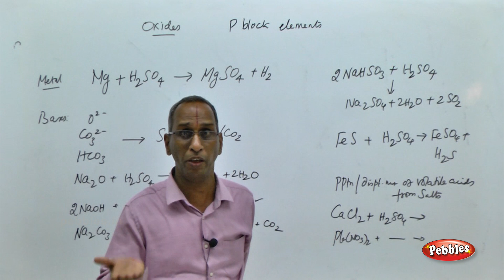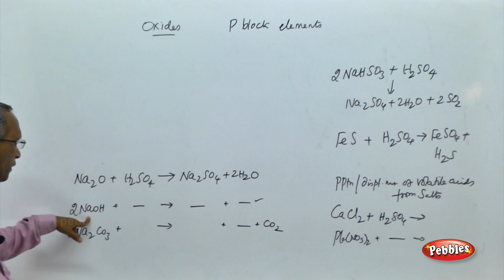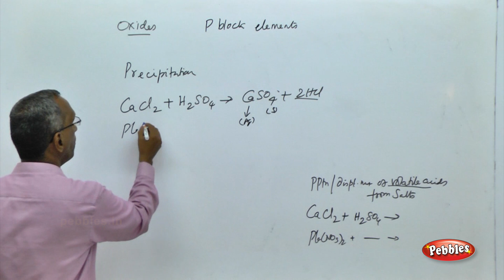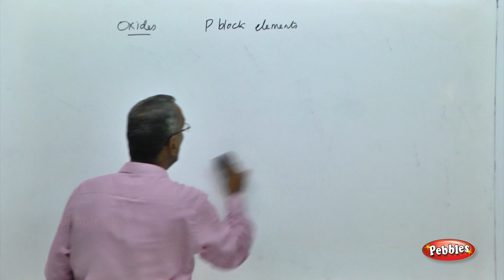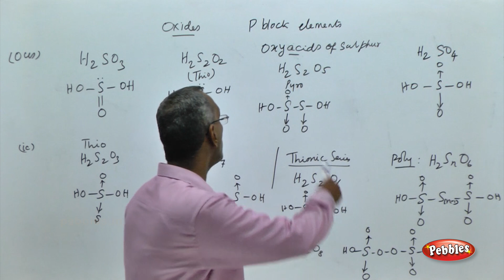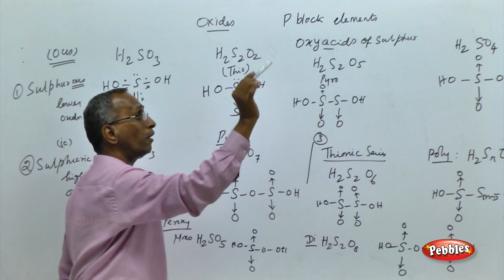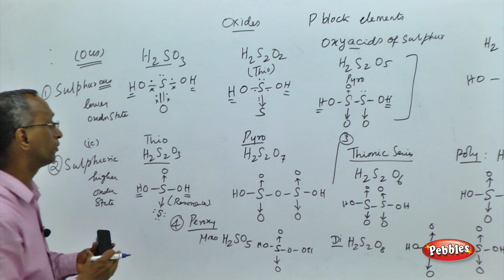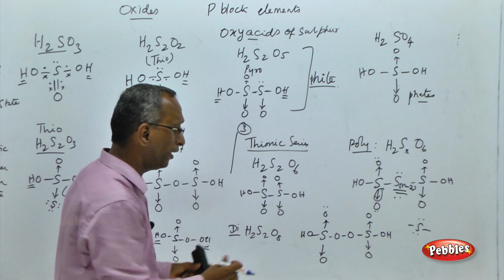NEET 12th Chemistry || Oxides,Sulphur Acids || P-Block Elements || Lesson-21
Pebbles presents "NEET CHEMISTRY Volume-2-Medical Entrance Preparation",to perform well in the medical competitive Examinations,6 video combo pack.The Concepts are clearly explained in an interactive manner with step by step solution and diagrams.Each chapter contains solved multiple choice questions and answers section.

1.The Solid State
2.Surface Chemistry
3.Ammonia & Nitric acid
4.Alcohols,Phenois & Ethers
5.Amines